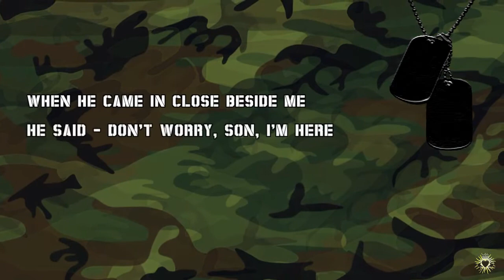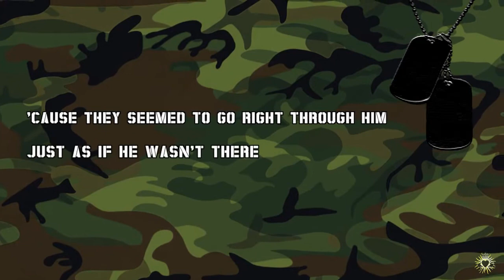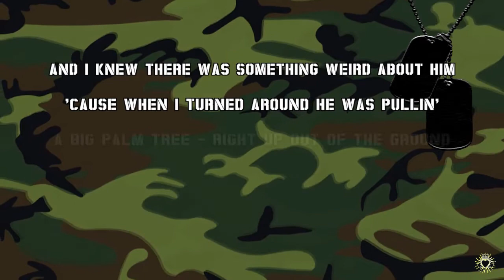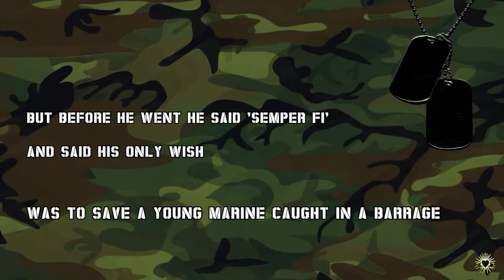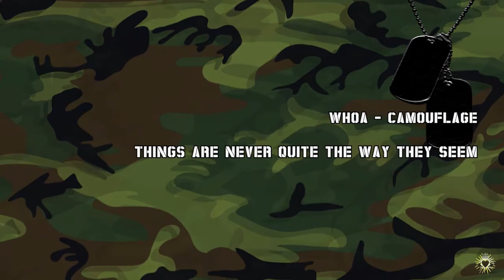Stan Ridgway - Camouflage [Lyrics]